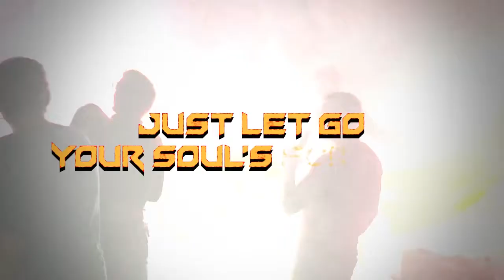Ambassadors of Chaos - Final Destination (TRSAC 2017 invite)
Released at the Demoparty in Norway Solskogen 2017 where it ranked 1st in the Wild compo